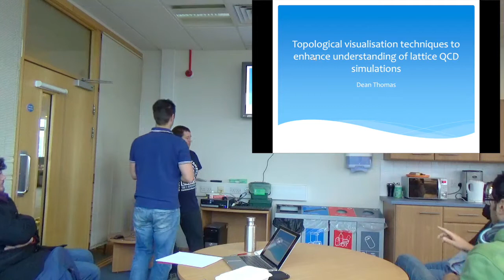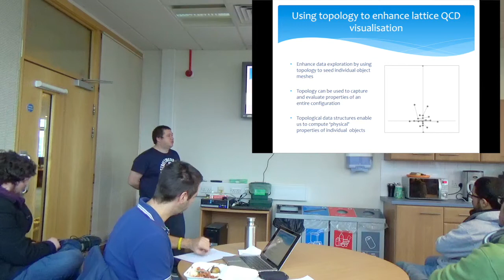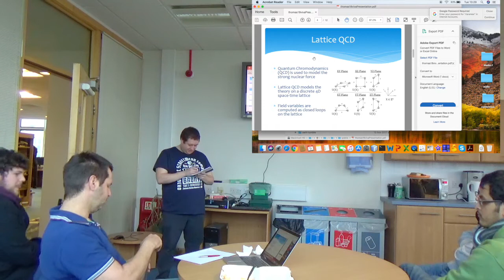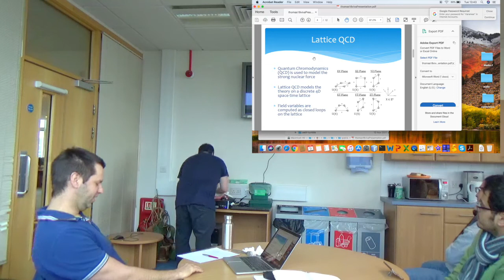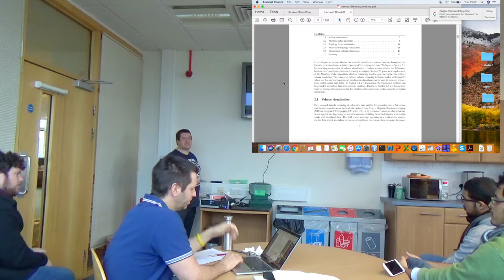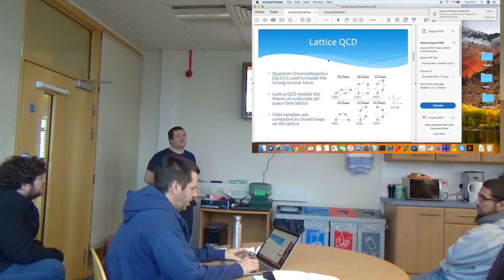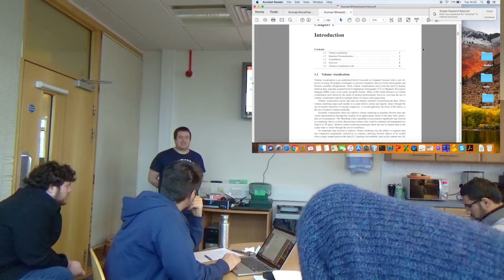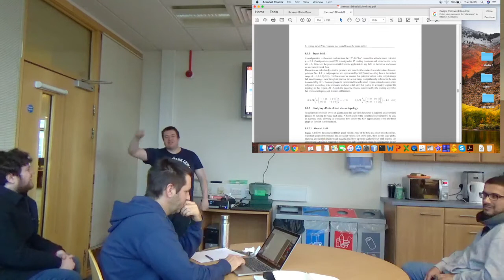Practice PhD Viva (Defence) for Dean Thomas on the Visualization of Quantum Chromodynamics Data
Dean Thomas successfully defended his PhD thesis on Thursday the 11th of January 2017.